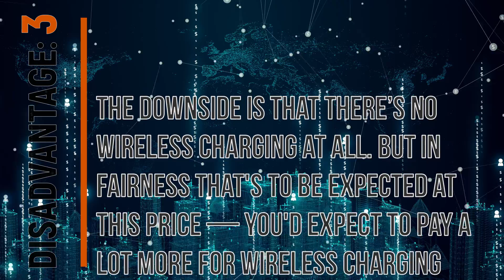🔥Huawei Nova 9 vs POCO M4 Pro 5G 😻Full Comparison! Which one to choose?!🔷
Look 🔥Huawei Nova 9 vs POCO M4 Pro 5G 😻Full Comparison! Which one to choose?!🔷

Look 🔥Huawei Nova 9 vs POCO M4 Pro 5G 😻Full Comparison! Which one to choose?!🔷 Also Poco M4 Pro,Poco M4 Pro 5g,Poco m4 pro review,i4unbox,poco m4 pro 4g,poco m4 pro 5g speed test,
speed test,poco x4 pro,poco x4 pro 5g,poco x4,poco x4 pro unboxing,poco x4 pro review,
poco x4 pro pubg test,poco x4 pro battery test,x4 pro poco,x4 pro,m4 pro,x4,m4,
poco m4 pro vs poco m4 pro 5g,poco m4 pro 5g vs poco x4 pro 5g,poco m4 pro 4g price in india,
poco m4 pro 4g unboxing,tech rayal,Huawei Nova 9 vs POCO M4 Pro 5G,gadget judge,huawei nova 9 Look 🔥Huawei Nova 9 vs POCO M4 Pro 5G 😻Full Comparison! Which one to choose?!🔷

Subscribes💌, likes❤ and comments✍ carmically bring you the best gadget!